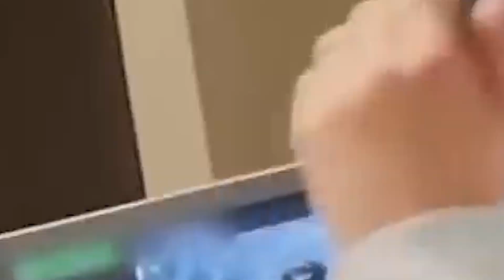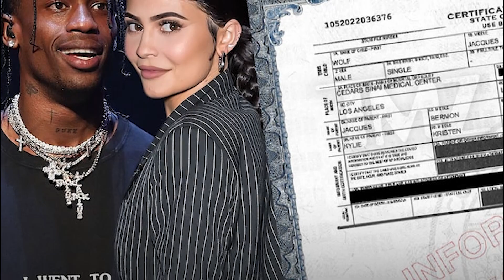Kylie Jenner's REAL Birth Name Will SHOCK You!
Hello there, and welcome to Nothing Finer! When you think of the name Kylie, most people automatically remember Kylie Jenner. And while she tried to trademark her name, you might be surprised to know that the influencer and entrepreneur was almost named something else!